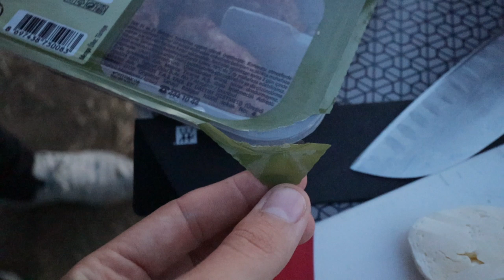DAA-14 | Zwei Defender auf Gökçeada | TR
Episode 14

💶Untertütze uns

Basics

+☠️ CO-Melder
•💉 unser Lebenselixier
•📞 WalkieTalkies
•🎲 das beste Spiel für zwei Personen
•🌡 simples Thermometer mit Min/Max-Funktion
Video-Equipment

• für den Profi-Look 😉 ➜
•🐹 zum Streicheln ➜
• Stativ ➜ * mit ➜
✂️ wir schneiden mit iMovie
•💻 Laptop
• Speicherkartenhülle
Camping

•🔦 Stirnlampe (unverzichtbar)
•🚰 Spülbecken
•♻️ Öko-Spülmittel (sollte trotzdem nicht in Gewässern verwendet werden)
Offroad

•⛽️ Treibstoff-Kanister
• Bergegurte
Van-Life